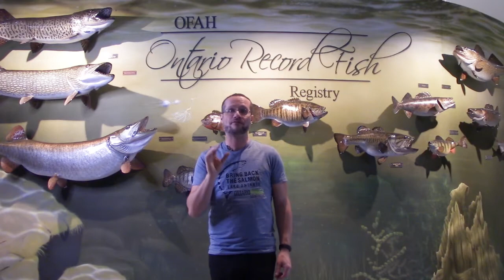Classroom Hatchery Television - Junior Level Episode 1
For grades 3-6. The Lake Ontario Atlantic Salmon Restoration Program, also known as Bring Back the Salmon Program, launches its popular classroom hatchery program in a 10-part virtual format. This week we introduce the program, why and what we are doing, and our host. Classes and clubs can sign up for the program, access additional resources, and schedule question and answer periods. for more information.